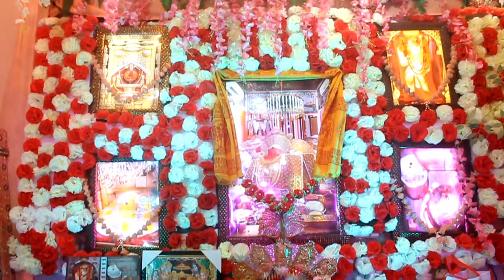Hanuman Jayanti | MAHABALI BAJRANGBALI || Sonu Mahant | 4K VIDEO SHORT FILM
This Short Film is Based On Langoor Festival In Amritsar.
Maa anjani putar hanuman sena
by Sonu Kanojia Mahant

Based on Durgiana mandir Bade hanuman

Bolo Jai Shri Ram